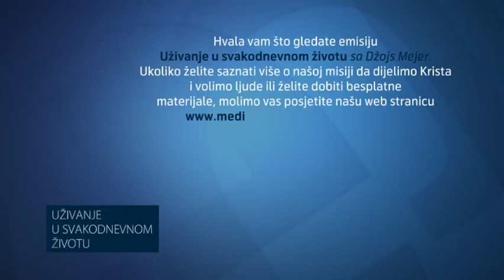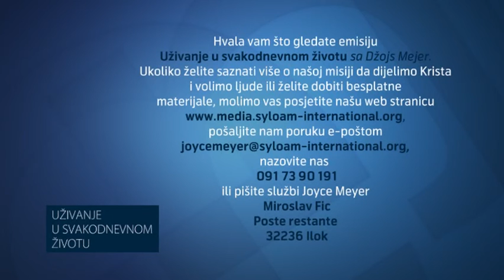Karakteristike savršenog srca – Dio 2